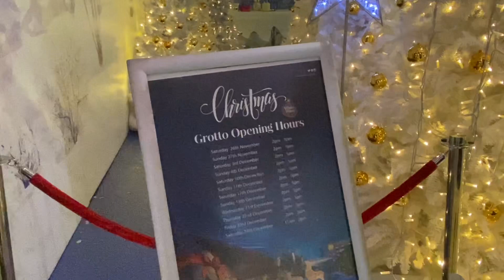Ireland Christmas 2022 Newbridge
Christmas Decoration Ireland 2022 Newbridge